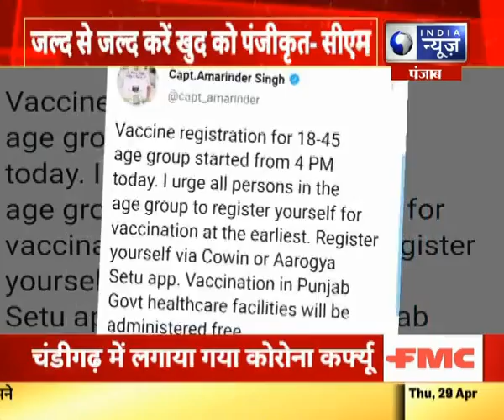पंजाब सीएम कैप्टन ने किया अपील ,18 से 45 वर्ग के नागरिक खुदको कोरोना वैक्सीन के लिए करे पंजीकृत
पंजाब सीएम कैप्टन ने किया अपील ,18 से 45 वर्ग के नागरिक खुदको कोरोना वैक्सीन के लिए करे पंजीकृत| India News Punjab